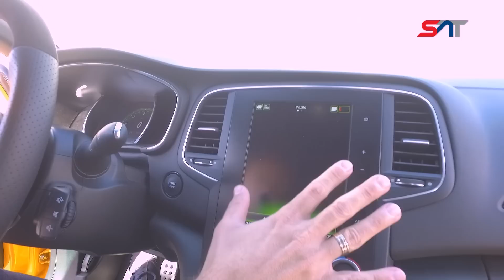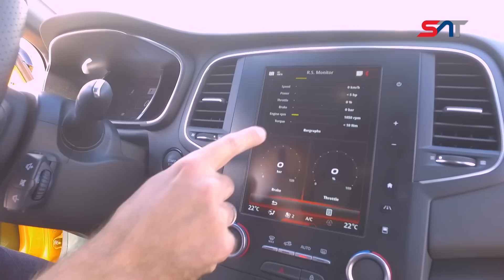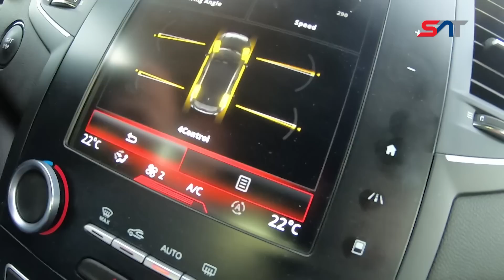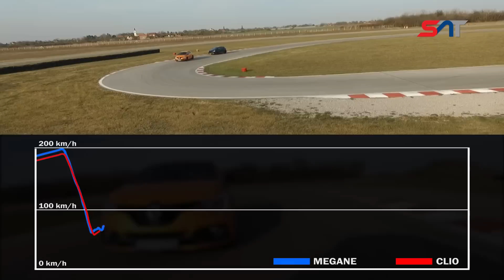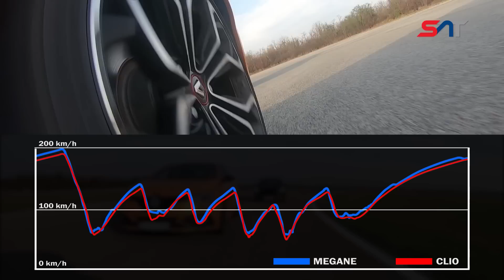TEST iz 2018: Renault Megane RS VS Clio RS - NAVAK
Pre četiri godine, tačnije 2018. na stazi NAVAK proverili smo koliko je Renault Megane RS zaista brz, ali i proverili smo i kako se na stazi snalazi Renault Clio RS i tada smo u gostima imali test vozača @RimacAutomobiliOfficial Miroslava Zrnčevića - Mrguda...